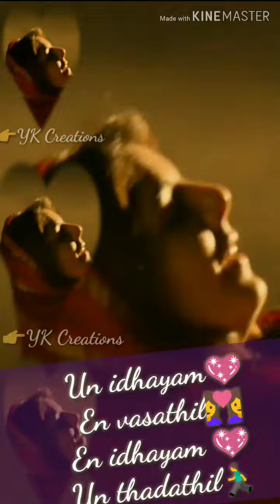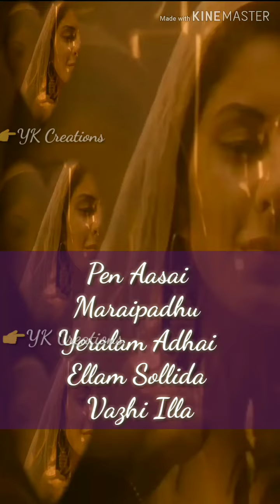Yedhedho Penne/Meendum oru Kadhal kadhai/ WhatsApp status video